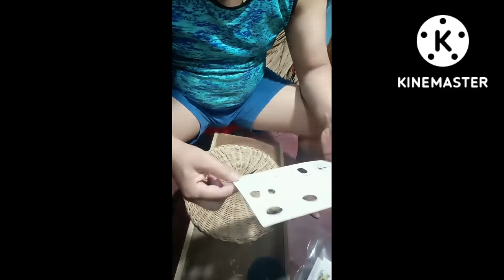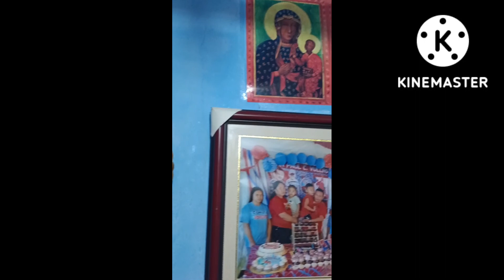September 2, 2022